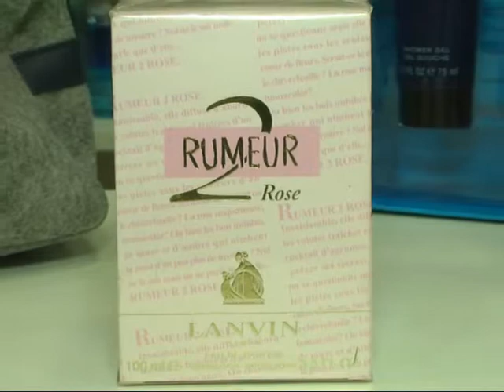Peatonal Junín 1130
Presentamos Fragancias para relalar a Papá y te mostramos una Fragancia para Bebés . . .